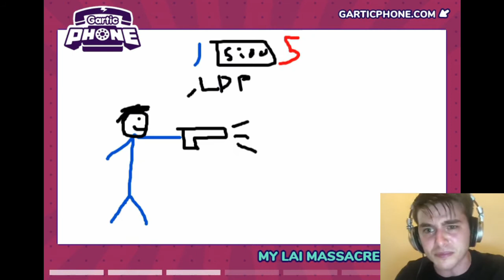This AMONGUS person was SUS!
SUS? AMONGUS SUS? Who is the IMPOSTER? All these questions answered, and more.